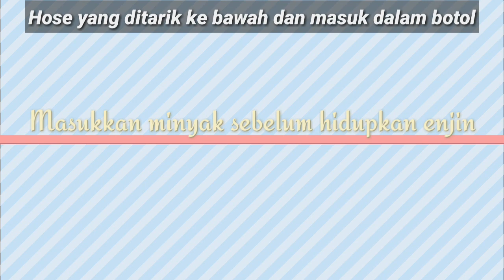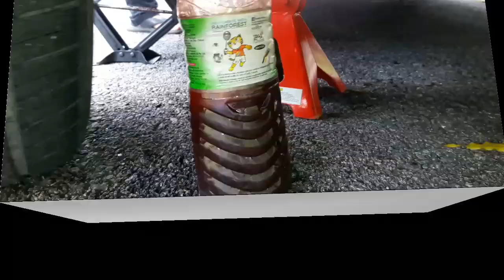CARA FLUSHING GANTI MINYAK POWER STEERING PROTON EXORA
Kelengkapan yang digunakan :
- Minyak Power Steering 2 Liter
- Botol Terpakai
- Hose Tambahan 1 Meter
- Cable Tie
- Playar Gabung
- Jack Kereta